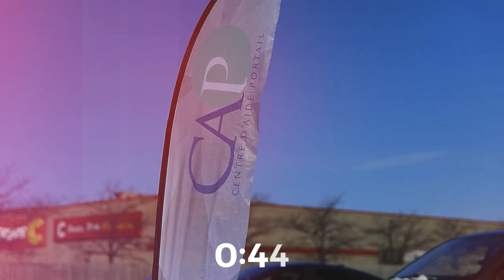La puissance de la Bonne Nouvelle | Simon-Pierre Légaré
Bienvenue à notre série VariÉTÉ. Une thématique estivale qui rassemble les passages
bibliques favoris de plusieurs prédicateurs.
Ensemble, nous allons comprendre à quel point Tout a toujours rapport avec Jésus !

Laval :
560, rue Justin, Laval, QC H7P 5R2
Terrebonne :
1341, Grande Allée, Terrebonne, QC J6W 4E1
St-Eustache :
305, av. Mathers, Saint-Eustache, QC J7P 4C1
Abitibi :
491, Première Ave, Malartic, QC J0Y 1Z0